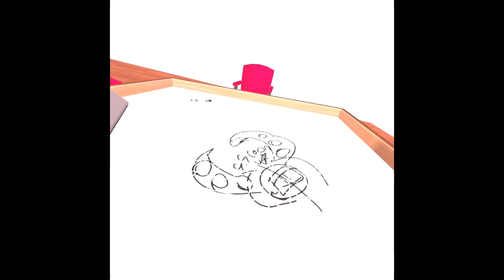The SpongeBob’s season 2 episode 2 and 3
The spongebobs and ending music is the opening of Charlie and the chocolate factory